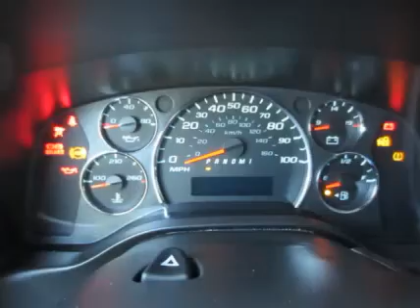2010 CHEVROLET EXPRESS G2500 For Sale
Title: 2010 CHEVROLET EXPRESS G2500 For Sale